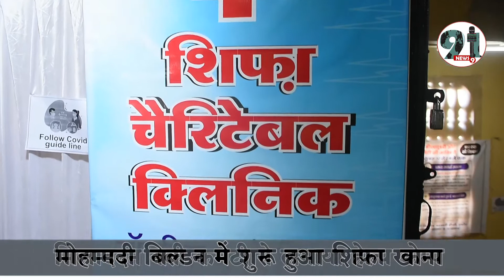सुन्नी वेलफेयर कमेटी और अंजुमन जश्ने ईद मिलादउन नबी कमेटी ने लगाया हेल्प केम्प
सामाजिक संस्था सुन्नी वेलफेयर कमेंटी और अंजुमन जश्ने ईद मिलादुन्नबी कमेटी ने बड़वाली चौकी मोहम्मदी बिल्डिंग में एक हेल्प कैंप का आयोजन किया इस हेल्प  कैंप में जिसमें सरकारी योजनाओं का लाभ आमजन को मिले इसके लिए सामाजिक कार्यकर्ताओं ने अलग-अलग  हेल्प डेस्क  लगाई साथ ही स्वास्थ्य परीक्षण शिविर भी लगाया गया अब रोज़ाना ही डाक्टरों की टीम यहाँ अपनी स्वास्थ सेवांए देगी मात्र 10 रुपय  में मरीजों का चेकअप किया  जाएगा